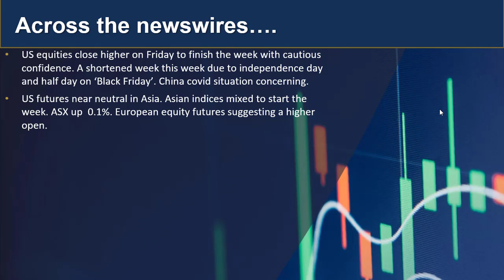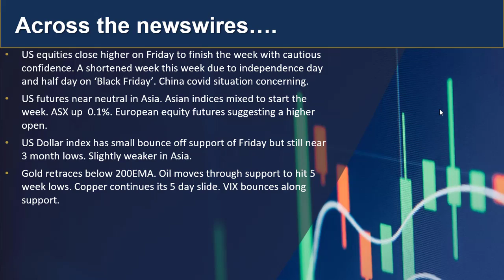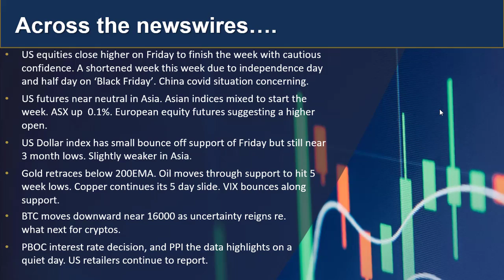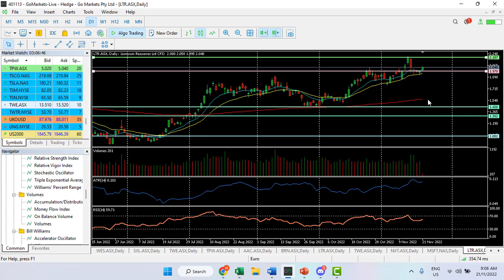GO Update and Charts of Interest 21st Nov GBPUSD and LTR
Today market update with Mike Smith